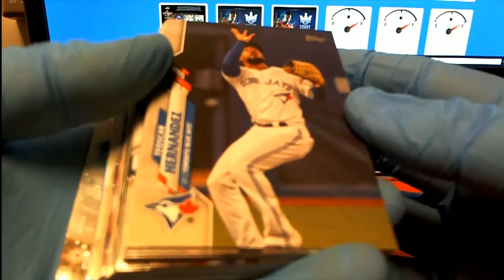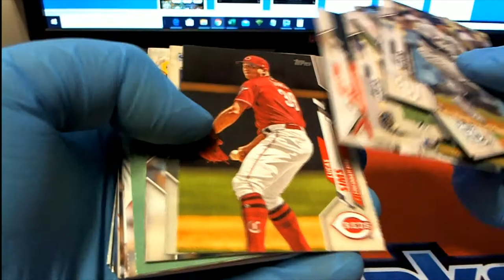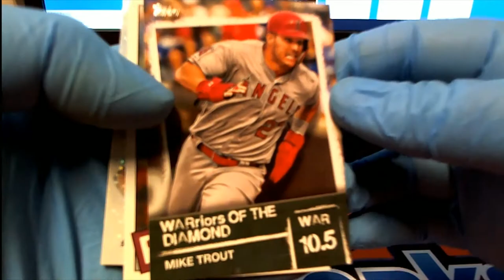2020 Topps Series 2 Baseball 1 Pack Rip For AV